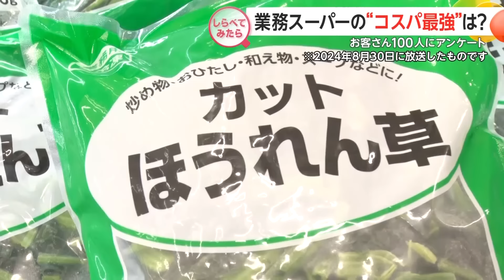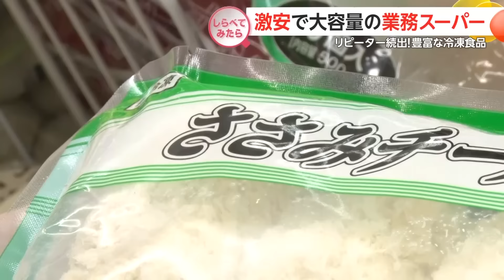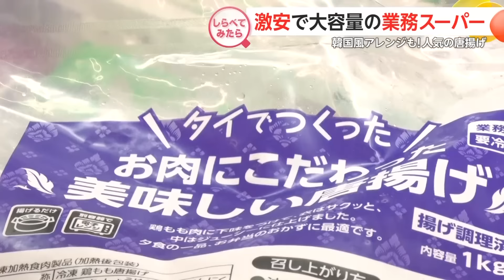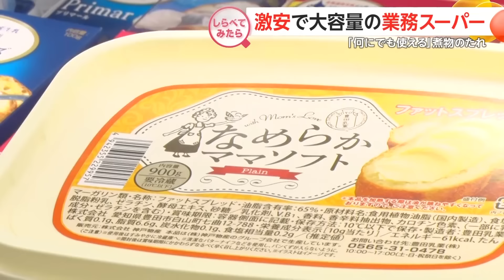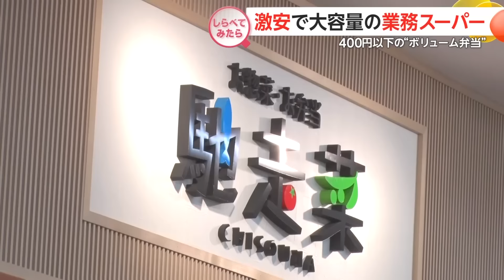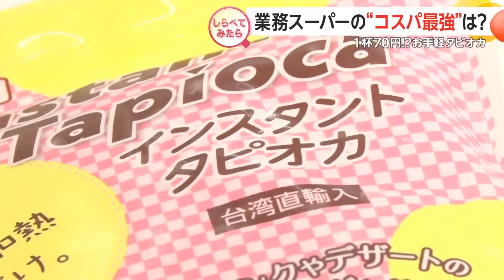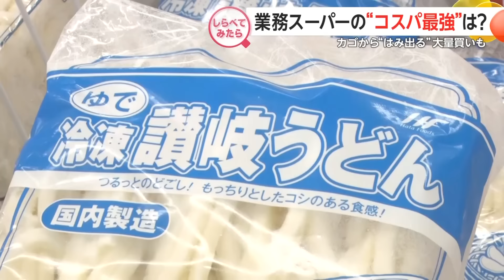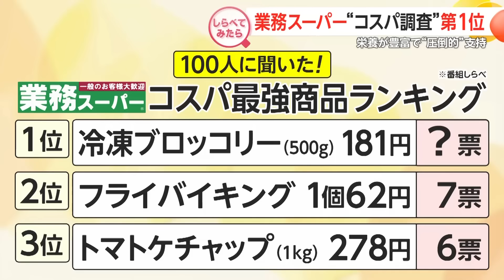“コスパ最強”商品は？業務スーパー100人アンケート【しらべてみたら】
夏休み明けの節約にも重宝する業務スーパー！お客さんが選ぶ１番コスパがいいと思う商品はどんなモノなのか？関東最大級の店舗でしらべてみました。